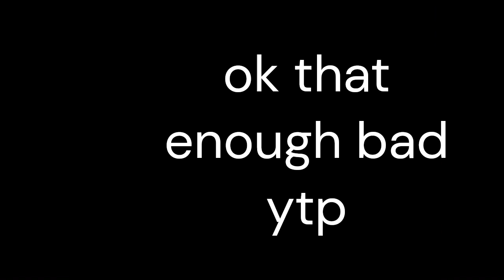(TTTE YTP) Twins have no trouble my first ytp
well its my first ytp and TTTE IS OWNED BY MATTEL